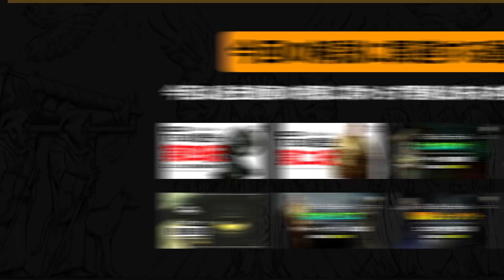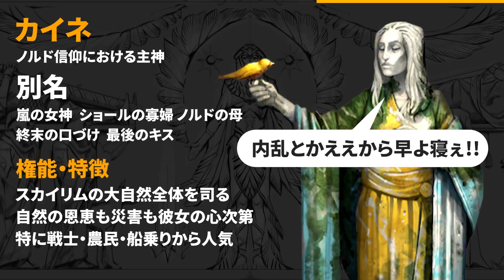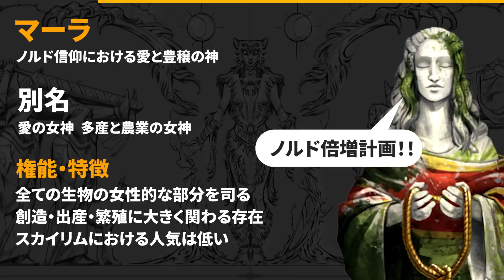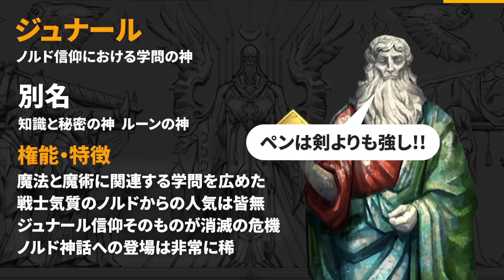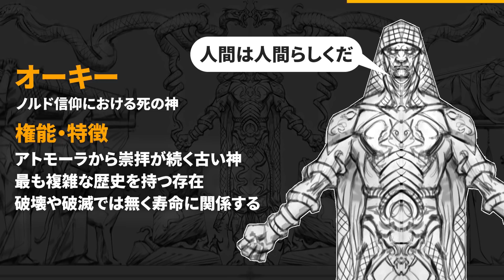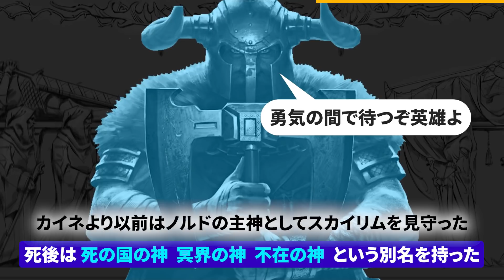【スカイリムが100倍楽しくなる】ノルドの神々 徹底解説 ショールの残した世界 オブリビオン TES6 TESO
スカイリムをプレイしていると嫌でも聞くショールやカイネといった神々
彼らはどんな存在で、他の神とどう関係するのか
ノルドにとっての八大神からタロス、アルドゥインまでを解説!!
スカイリムはノルドのものだ!!

【The Elder Scrolls】の世界を知り尽くして遊びつくす!!

TES世界の歴史や地理、種族から文化まで、様々な角度から世界観の解説をするシリーズ!!

ファンの方も非常に多く、現在の最新作、エルダースクロールズ5、スカイリムは、プレイされた方も多いのでは無いでしょうか？
解説リクエストがあれば是非コメント欄まで!!

【他の解説動画の再生リスト】

【スカイリムAE FT禁止サバイバルで巡るカジート実況】